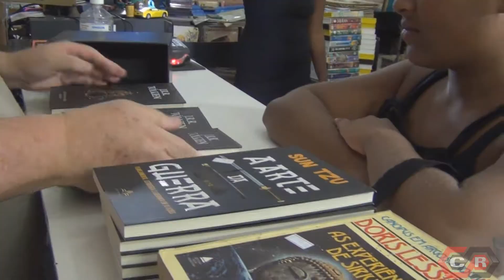negocio fechado coleção livro